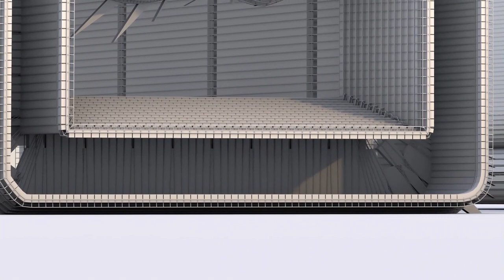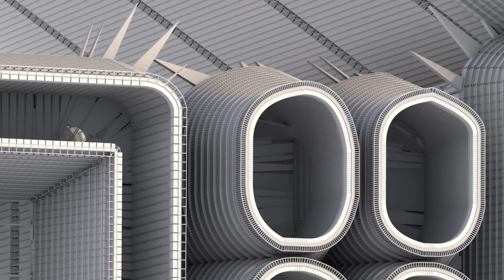Exterior of a house - Quick view